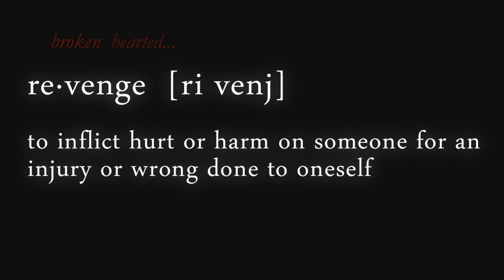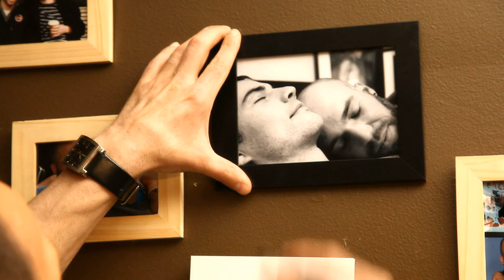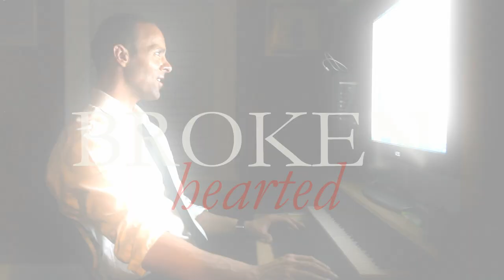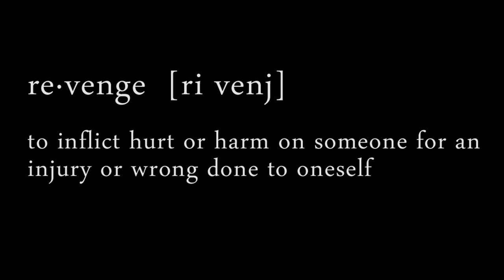Sean Ensign ~ "Boyfriend" - Official Video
Sean Ensign's huge gay dance anthem hit that went all the way to #9 on the UK's top 30 Pop Commercial Club Charts. The song is about betrayal and the karma of getting revenge on an ex-lover who scorned you in the very sweetest way. The song features the rapper Sugar Deuce. Published by Titan Sounds Music. Written by Sean Ensign and Matt Kearny. Produced by Pete Masitti and Sean Ensign.